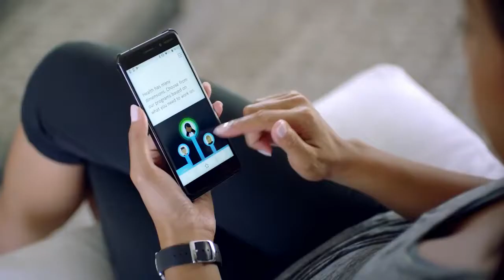Mom Stays Fit With Activity Tracking Watch Nokia Steel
What does it mean to live Healthiertogether? For Gabby Rodriguez, it means staying active and healthy for her family.

Features of Nokia Steel:

1) Activity tracking: steps, distance, swim (water resistant to 5 ATM), running and calories burned.

2) Sleep monitoring: sleep cycle analysis (light and deep sleep) and silent alarm.

3) Automatic synchronization: Follow your data on your smartphone.

4) Stainless steel case with silicone strap.

5) No charging: battery lasts up to 8 months.